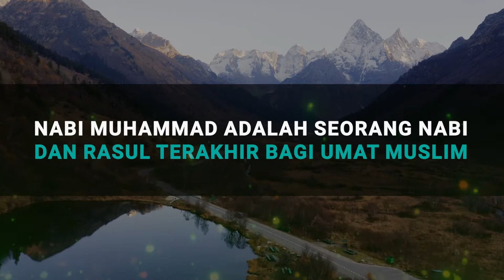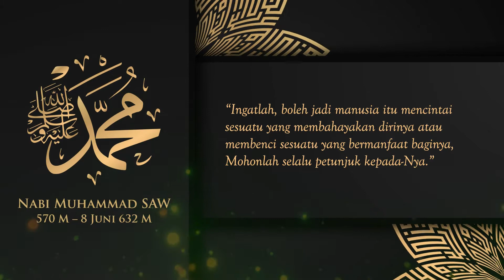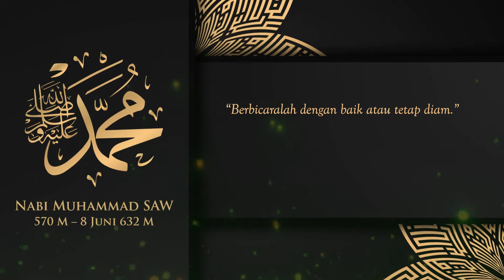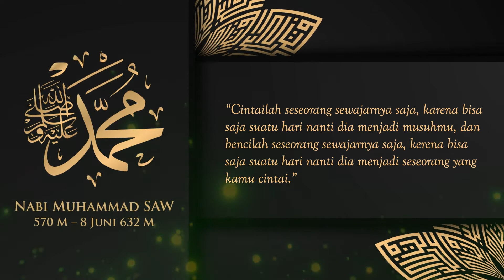Nasihat Nabi Muhammad SAW kepada umatnya tercinta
Nasihat dari Nabi Muhammad SAW yang Insya Allah akan membuat hidup kita menjadi lebih baik dan berkah bila diamalkan. Semoga kita semua mendapatkan syafa'atnya kelak.

Semoga Bermanfaat